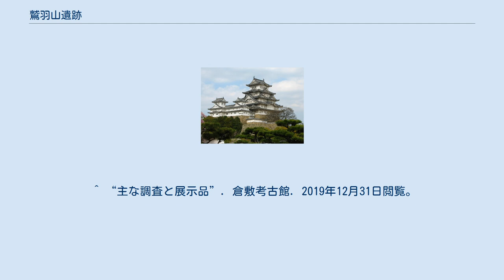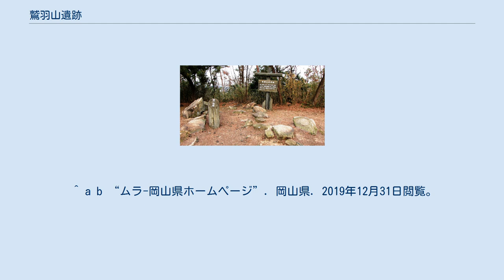鷲羽山遺跡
鷲羽山古墳群 第一古墳 鷲羽山遺跡 位置 鷲羽山遺跡（わしゅうざんいせき）は、岡山県倉敷市大畠の鷲羽山にある、旧石器時代の遺跡。
 鷲羽山の久須美鼻（くすみのはな）と呼ばれる場所にある。
西日本で最初に発見された旧石器時代の遺跡で、旧石器時代研究の基準的な遺跡の役目を果たしている。
鷲羽山は四国側へ海に長く突き出しているため、侵食が激しく、花崗岩が露出しており、石器はこれらの花崗岩が風化した土層の中から発見された。
1949年（昭和24年）の岩宿遺跡発見を契機として全国で資料の検討が行われる中、鷲羽山では倉敷考古館を中心として、1951年（昭和26年）頃から資料の検討が行われた。
その後、1954年（昭和29年）から本格的な発掘が開始された。
第一層は二次的に堆積した、約30cmの表土層であった。
 出土した石器には、香川県のサヌカイトという石が使われていた。
サヌカイトは硬く、鋭く割れるため石器の材料に適していた。
当時の瀬戸内海は現在より海水面が100m以上も低い上、大きさも湖程度であったと考えられており、香川県とは陸続きで、歩いて行き来してサヌカイトを手に入れたと考えられている。
 ^ 久須見鼻との表記もある。
 ^ a b c “鷲羽山遺跡(わしゅうざんいせき)とは - コトバンク”. コトバンク. 2019年12月31日閲覧。
 ^ “主な調査と展示品”. 倉敷考古館. 2019年12月31日閲覧。
 ^ a b “ムラ-岡山県ホームページ”. 岡山県. 2019年12月31日閲覧。